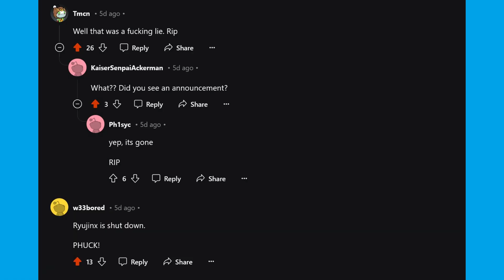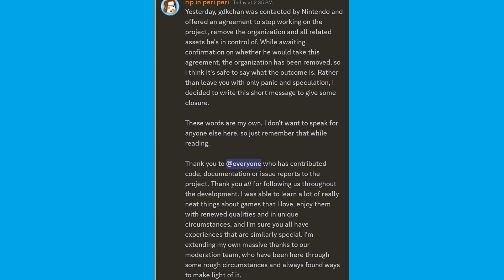Switch Emulation Was A Mistake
As much as I loved Yuzu and Ryujinx, I understand. I'm still beyond sad! Ugh.
I had to reupload this.